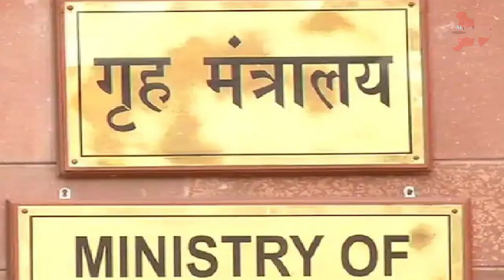Modi Government's Big Action On Zakir Naik | Capital TV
The Union Home Ministry on Monday extended for five years the ban imposed on the Islamic Research Foundation (IRF), headed by India-born preacher Zakir Naik, currently based in Malaysia. The IRF had been first declared an unlawful organization under the Unlawful Activities (Prevention) Act, 1967 by the Centre in 2016.